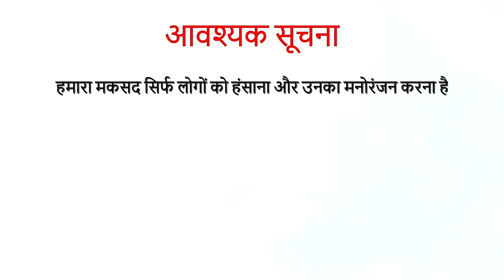करण अर्जुन ||न्यू AADIWASI comedy video|| Juvan sher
Presents by  :-  JUVAN SHER
Title                :  करण अर्जुन
star cast       :-Akky Badole|| Sanju mehta || Sunil alawe
                         Aakash Dawar || kanhaiya dudve

                                         video credit
Directed by   :-  Aadarsh varma
Producer       :- Akky Badole
DOP               :-  Pradeep barde
Editor            :-  Amar patel
Scripted by  :-  Akky badole